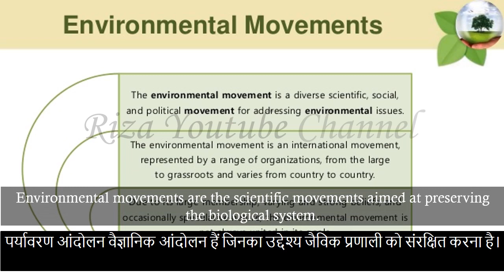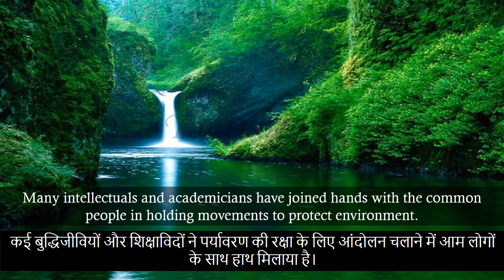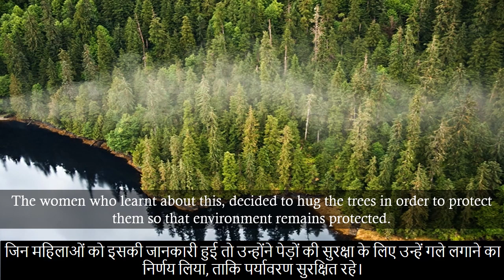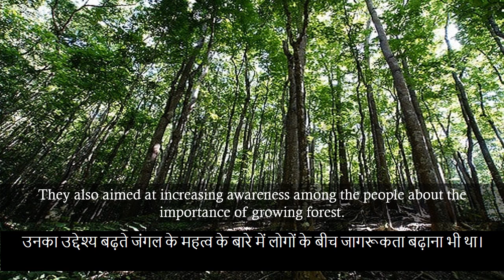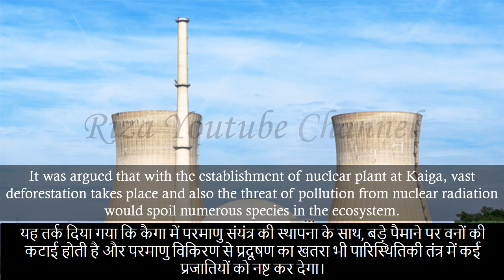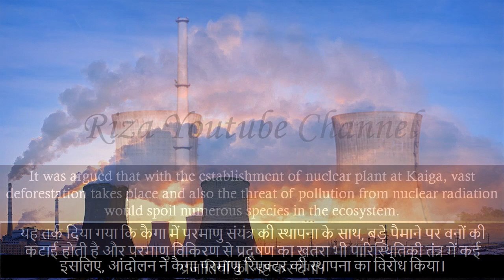Karnataka State 03 Environmental Movements-Hindi